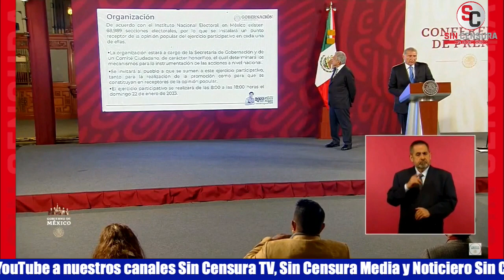CANALLA ANAYA Y SUS INVENTOS… AHORA SALIÓ QUE MILITARIZACIÓN ES PARA DESAPARECER AL INE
Ayer publicó otro de sus videos pedorros el muy canalla de Ricardo Anaya, quien salió con la ultramamada de que van a consumar la militarización en México para desaparecer al INE, cuando el presidente López Obrador ha dicho una y otra vez que no lo quiere desaparecer